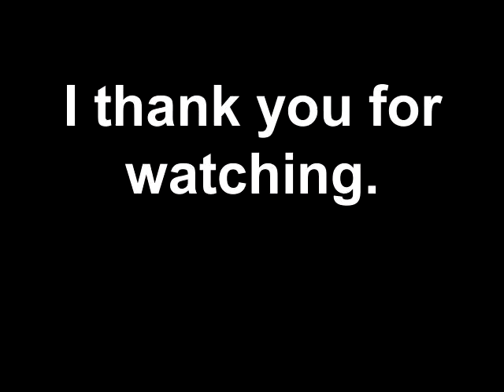March 2, 2017 Wassssssup Family P1of3